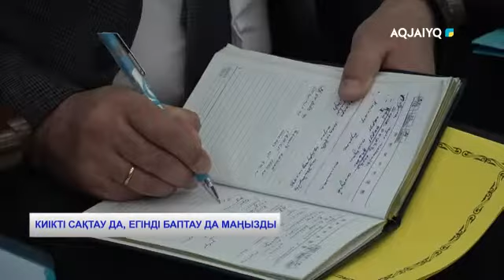КИІКТІ САҚТАУ ДА, ЕГІНДІ БАПТАУ ДА МАҢЫЗДЫ